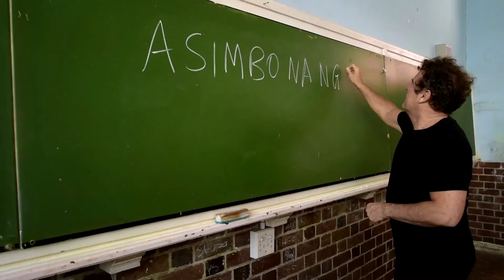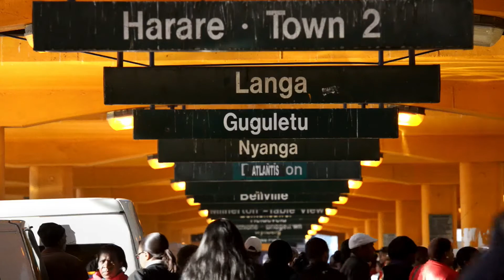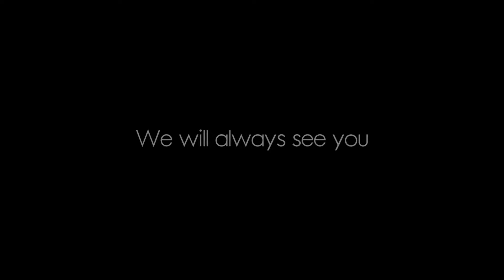Johnny Clegg "Asimbonanga" (Madiba Tribute 2014)